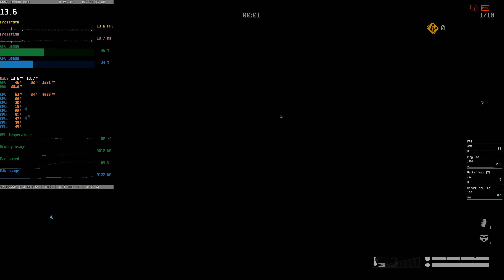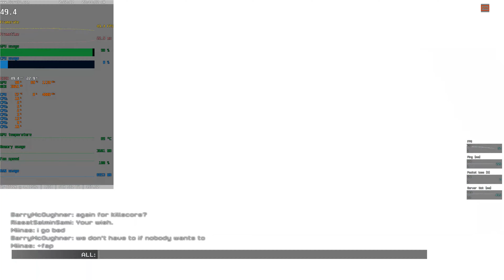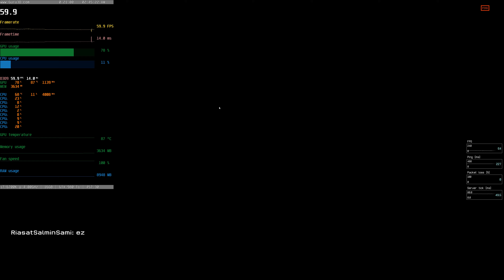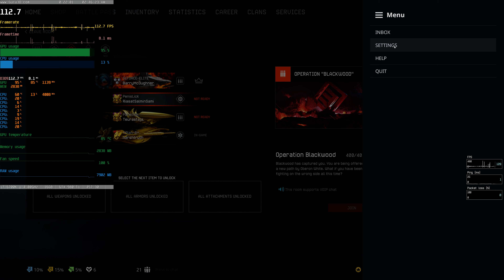Warface Benchmark- 4k | 980 Ti, i7 6700k